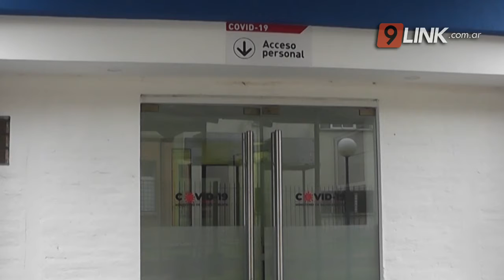N9 - SÁENZ PEÑA; EL HOSPITAL TIENE INSUMOS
EL DIRECTOR DEL NOSOCOMIO RESPONDIÓ A LOS PEDIDOS DEL COMITÉ
Luego del pedido monetario realizado por el Comité de Emergencias para afrontar la pandemia y comprar insumos sanitarios, el director del hospital 4 de junio Calos Navarrete, aseguró que el hospital no tiene faltantes y detalló los montos que maneja el nosocomio todos los fines de semana.
CARLOS NAVARRETE - DIRECTOR HOSPITAL 4 DE JUNIO